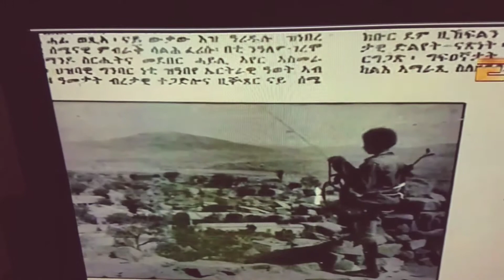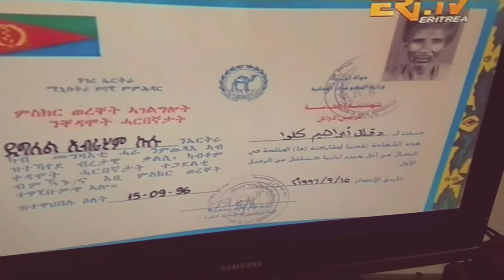Deglal Ibrahim Kolo & history of Barentu battle "Mountain Awla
دور المليشا الشعبية بقيادة المناضل / دقلقل إبراهيم كلوا في تحرير مدينة بارنتو و قصة جبل " أولا" التي لم توطئها قوات الغزاة.